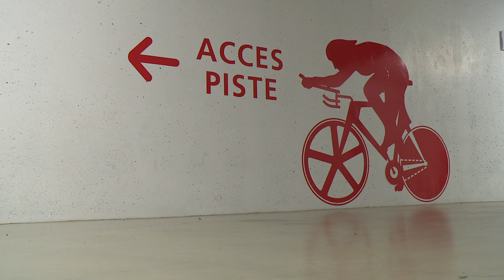Portrait : Marion Borras, Cycliste